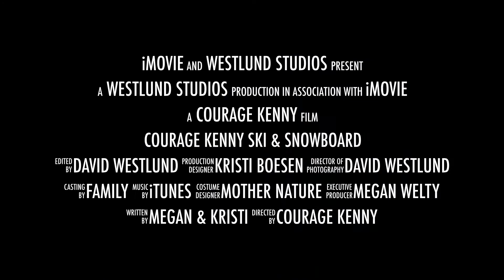Courage Kenny Ski & Snowboard